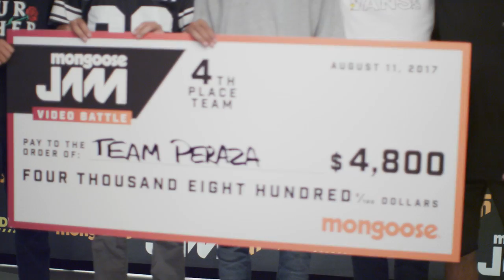Behind the Scenes - Mongoose Jam 2017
Take a look of the first days that the Mongoose Jam riders arrived at Camp Woodward to the final screening of all the team videos. You get a real good feel at what it is like to film for our Team Battle videos and what it takes to get some of the most difficult lines done!